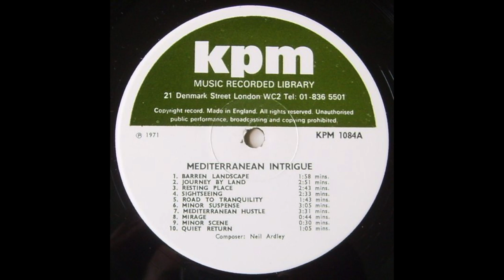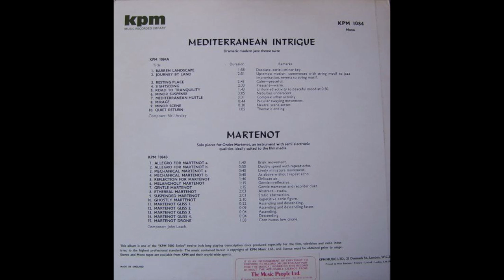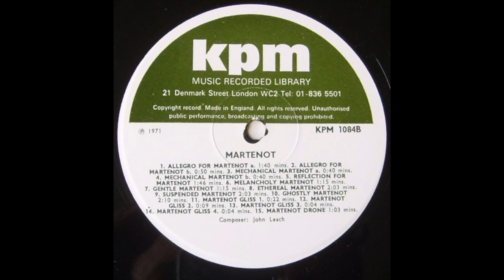Neil Richard Ardley-Mediterranean Hustle- 1971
KPM Music ‎– KPM 1084
Neil Ardley / John Leach ‎
Mediterranean Intrigue / Martenot
UK